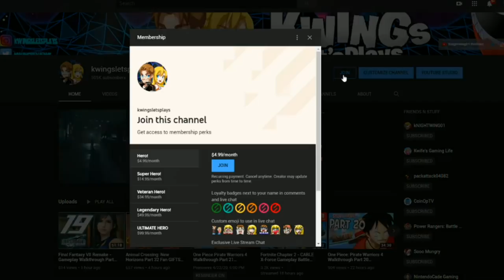Cobra Kai The Karate Kid Saga Continues Part 1 Wax On Wax Off! (Nintendo Switch) miyagi do co-op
Let's Play Cobra Kai The Karate Kid Saga Continues Walkthrough Part 1
Choose a side as Miyagi Do or Cobra Kai! Master your moves, and embrace your destiny in an epic beat 'em up adventure inspired by the hit show. Take control of 8 playable characters with deep movesets, combos, progression, real-time character swaps, ultimate attacks, and much more! 34 years after the events of the 1984 All Valley Karate Tournament, the rivalry of Daniel LaRusso and Johnny Lawrence continues. The fight is in your hands now!